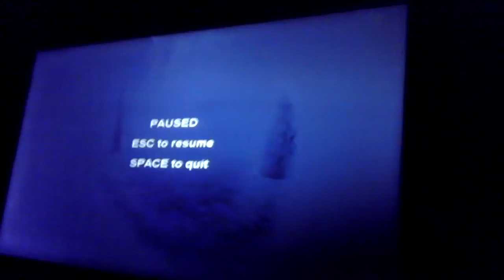First 10 mins of slender!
This video was uploaded on a android smart-

Yes this is the first 10 min of slender and yeah in not to fond of- * static, static*